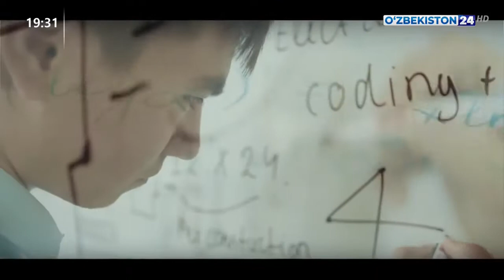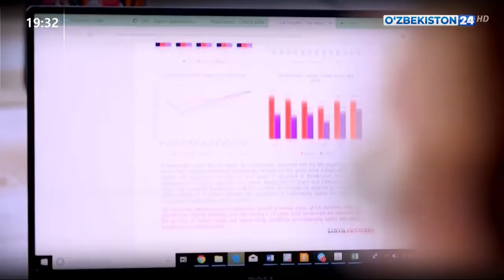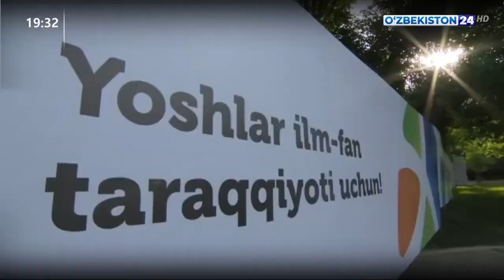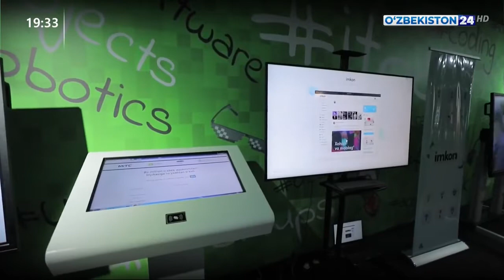30 июня Президент Узбекистана принял участие в Форуме молодежи и студентов